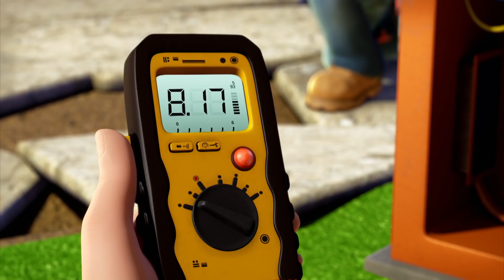Bob the Builder US 🛠⭐Milkshake Mix Up! 🛠⭐New Episodes | Cartoons for Kids